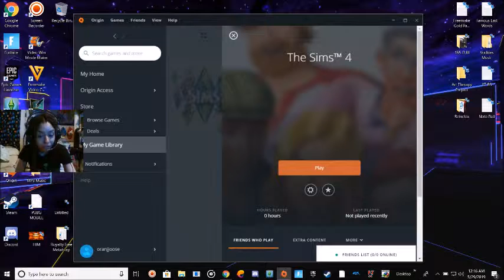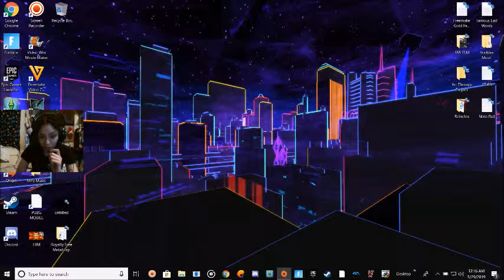Making my first sim (myself) in The Sims 4!!! xDDD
I will definitely be taking advantage of the fact that I got to download this for free the day before this steal ended.
Stream or edit this way?
ENJOY!!! ^_^ \m/